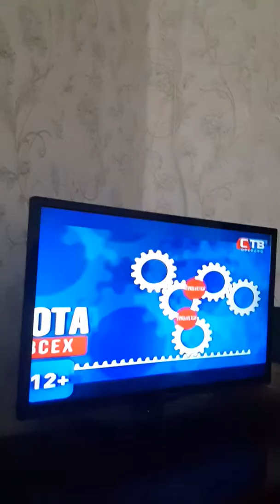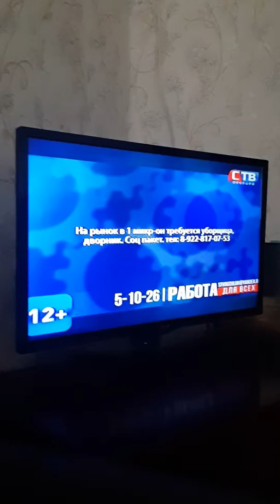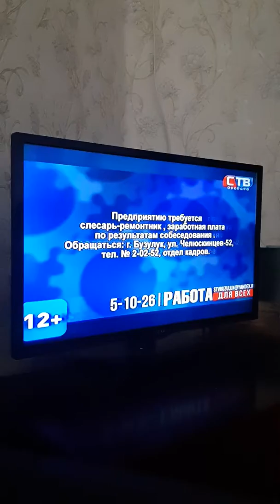ств бузулук работа